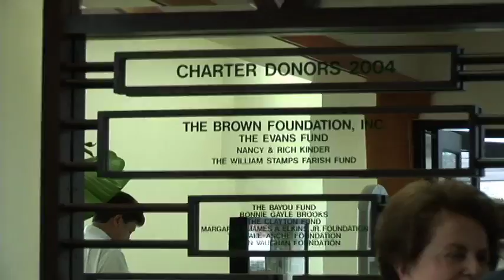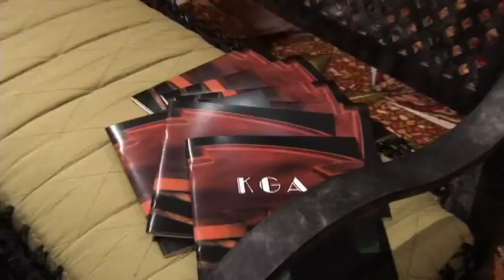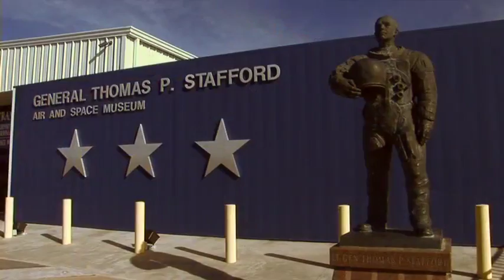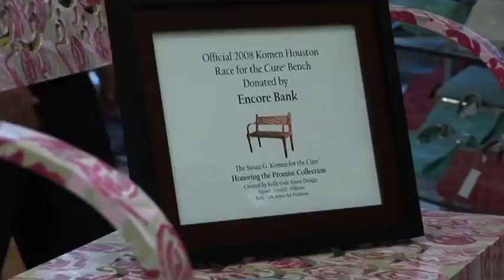KGA Designer Profile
A short profile on Houston Interior designer and furniture designer Kelly Gale Amen. Produced and Directed by Mark Larsen.